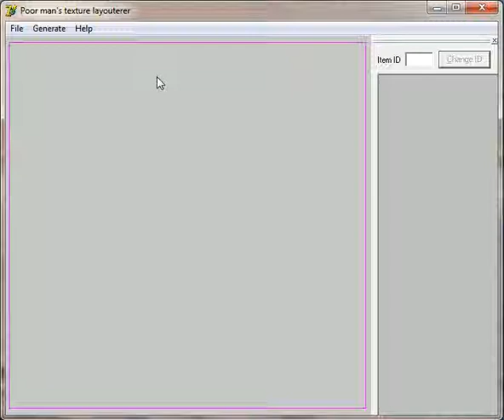PMTL font texture generator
This is just a quick hacked up tool I made to generate a font texture.